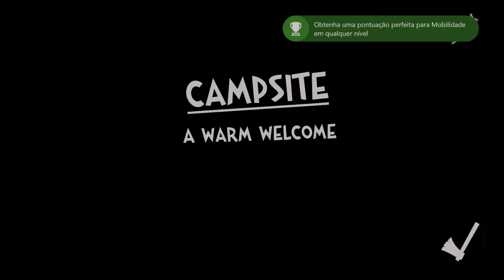BLOODROOTS | O JOGO ONDE O MUNDO É A SUA ARM4! (XSX)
Parceiros oficiais:
Lenscope (use o cupom: 2021CANALDOED)

💳 Consoles/jogos e acessórios com FRETE GRÁTIS!
● Consoles Xbox Series S|X na Amazon
● Controles para Xbox Series S|X
● Jogos de Xbox em PT-BR na Amazon
● Headset sem fio para Xbox Series na Amazon
● Console PS5 na Amazon
● Controle DualSense PS5:
- Midnight Black
- Cosmic Red
● Headset Pulse 3D PS5
● Câmera HD PS5
● Jogos de PS5 em PT-BR

💡 Cupons:
● PicPay (Ganhe R$10 no cadastro!)
(Picpay - Use o código YUET8F para ganhar R$10)

💰 Doações:
● PIX: canaldoed2 @ gmail . com (Doação direta e sem taxas);
PS.: Lembre-se que as doações são por livre e espontânea vontade.
Não realizamos quaisquer tipos de reembolso.